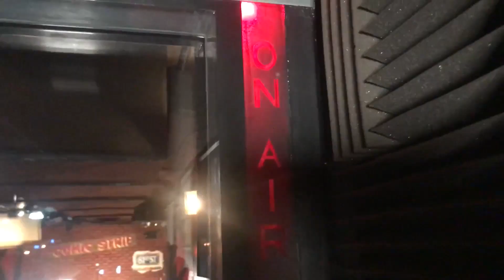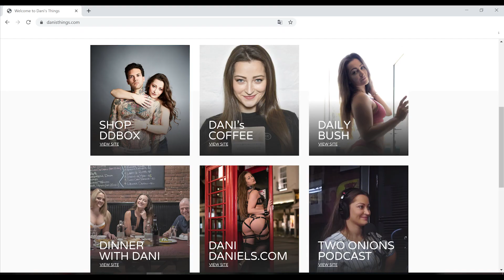The Two Onions Podcast With Dani Daniels - Featuring Patrick Page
Dani Daniels and her husband sit down with Broadway Actor Patrick Page to discuss his incredible career.  He has played, The Green Goblin, Scar in Lion King, The Grinch and is currently Hades in Hadestown.  They discuss, Broadway, theater, favorite roles, and mental health...with a bit of shenanigans thrown in